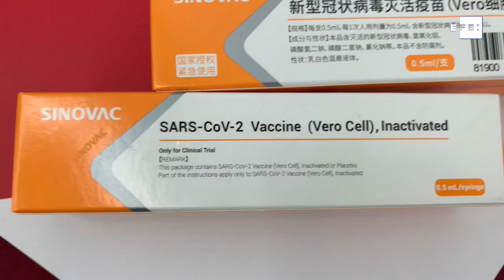La vacuna china de Sinopharm puede producir ya 5.000 millones de dosis al año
Pekín (China), 3 jun (EFE).- El presidente de la farmacéutica estatal china Sinopharm, Liu Jingzhen, afirmó que la capacidad de producción anual de sus vacunas contra la covid-19 ya ha superado los 5.000 millones de dosis, informa hoy la prensa local.
IMÁGENES: ARCHIVO.